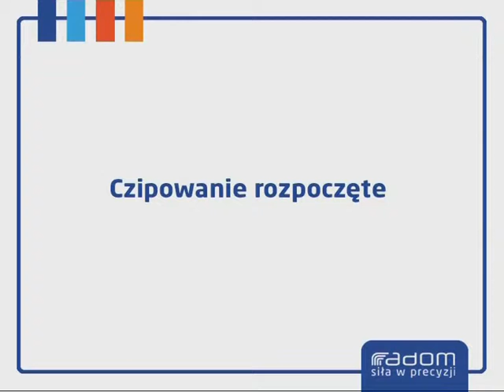Czipowanie rozpoczęte Radom (02.03.2012r.)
Czipowanie psów cieszy się bardzo dużym zainteresowaniem. Informacja na temat programu.